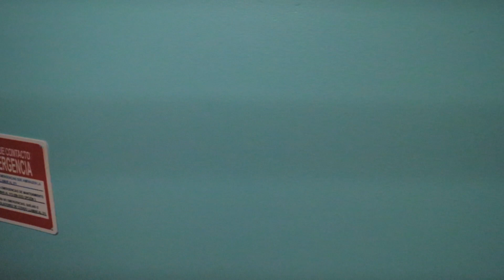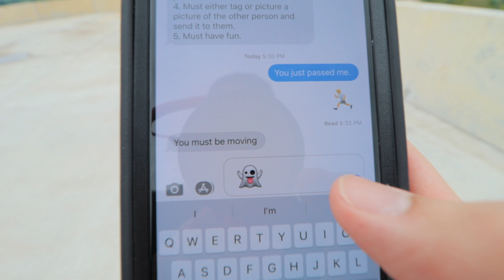We PLAYED HIDE and SEEK In our APARTMENT BUILDING!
In this vlog Holli and I played HIDE and SEEK In our APARTMENT BUILDING! We haven't played this game in such a long time. We both almost forgot how to play hide and seek. haha As a couple who plays hide and seek together we really used this pandemic, to help us play hide and seek. A game we both play to win! This apartment complex is 7 stories high! So we went through so many floors, back and forth to try and find each other! In the end.. who do you think won?

If you're new to the channel consider subscribing, so you wont miss ONE OF MY AMATEUR GOLF & DEBT FREE VIDEOS as I struggle to live like no one else and on my way to becoming DEBT FREE and BUILD A BRAND AROUND GOLF!

The camera I use (CANON M50 WHITE):

FOTODIOX EF-EOS (M) ADAPTOR:

CANON 10-18MM:

CANON 50MM:

OPTEKA 6.5mm FISHEYE:

VARIABLE ND FILTER:

Action camera:

RODE VIDEO MICRO:

GoPro Accessorie Kit:

LAPTOP (MacBook Pro 15'):